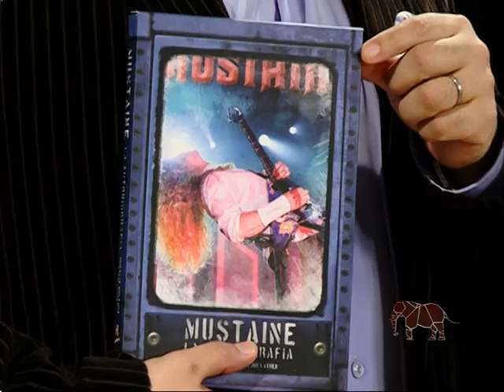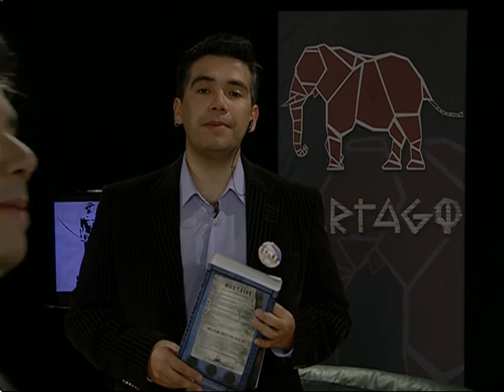Cartago 2011 Torturas en las carceles argentinas I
Entrevista a la dirigente de Zainuco, Gladys Rodriguez. La violencia contra los internos, el negocio millonario de las carceles y la mafia que enquista al poder Judicial y a las comisarias